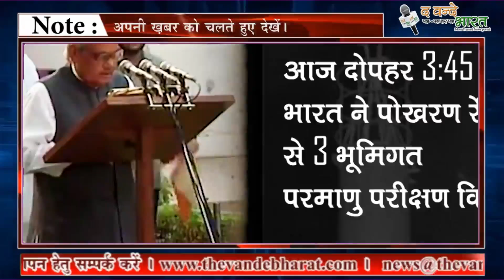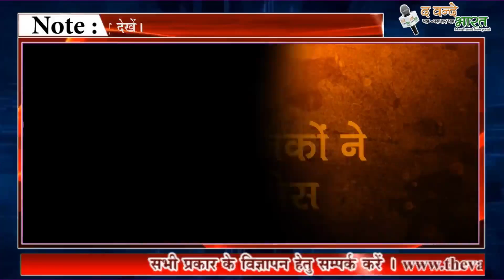ऑपरेशन शक्ति 24 साल पहले भारत ने आज ही के दिन दुनिया को चौंकाया था